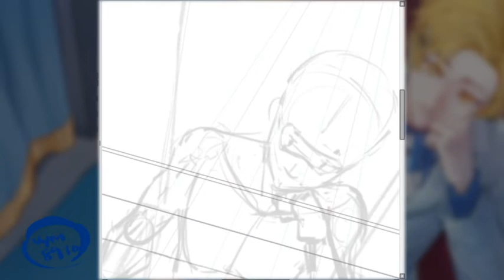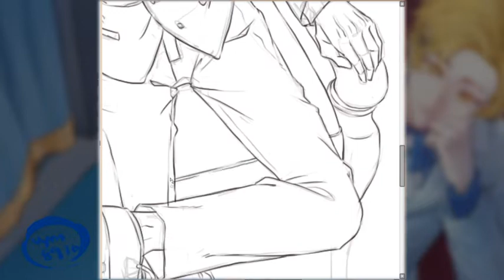speedpaint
speedpaint process for my friend persona.